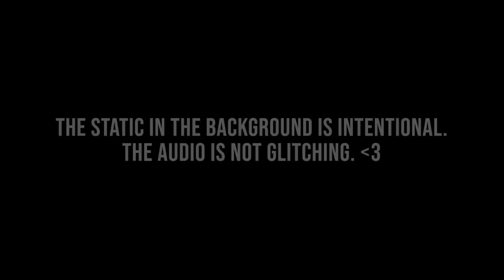ASMR The MOST TINGLES You'll EVER HAVE 14! (I Promise with a Cherry on Top)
This video took 5 hours of editing. I am tired xD

Timestamps:
0:00 intro & patreon
0:26 tingle time

📼 CUSTOM VIDEOS: I don't offer custom videos at this time. 💔

softlygaloshes, softly galoshes, softygaloshes, softy galosh, softy galoshes, softly galosh, most tingles, better tingles, best tingles